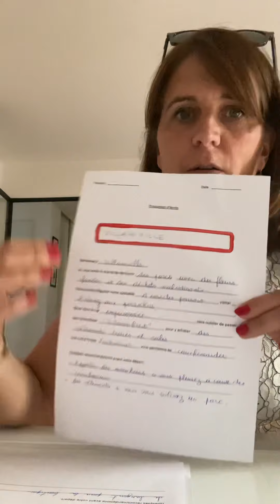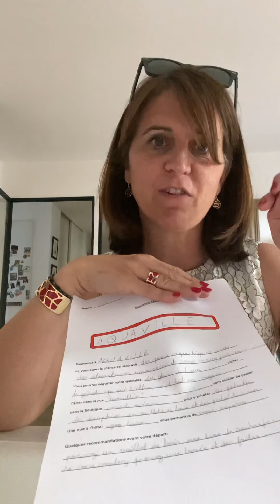Production d’écrits : visite de « ….ville »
Suite à un passage éclair à Villainville, j’ai inventé une production d’écrits à trous pour mes CE1: petits fascicules que l’on pourrait trouver dans les offices du tourisme… de belles idées et de l’imagination